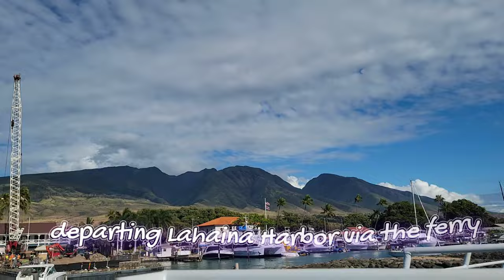Lahaina Maui to Lanai Ferry Ride Tour Maui Hawaii Travel Guide to Lanai Ferry things to do vlog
This is a fabulous tour of Lahaina to Lanai Ferry Ride . It offers majestic views of the islands of Maui, Lanai and Molokai. You may also spots whales during the humpback whale season. overall , its an enjoyable ride and you can spend a day in Lanai  Hawaii.